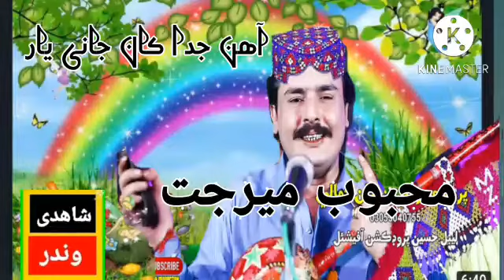mehboob mirjat ahen juda jenka jani yaar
mehboob mirjat ahen juda jenka jani yaar mehboobmirjat ‎@shahadi winder